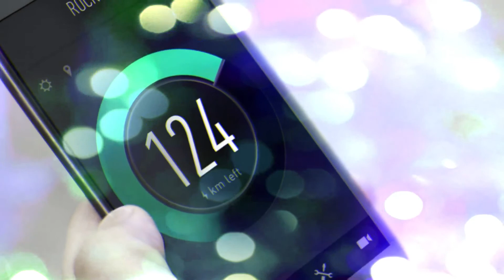Ujet electric scooter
JUDUL